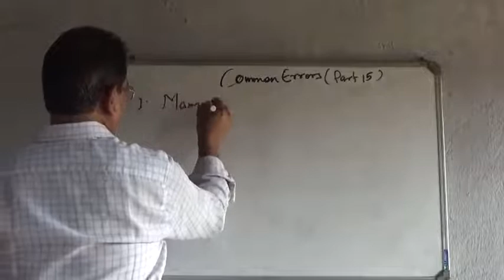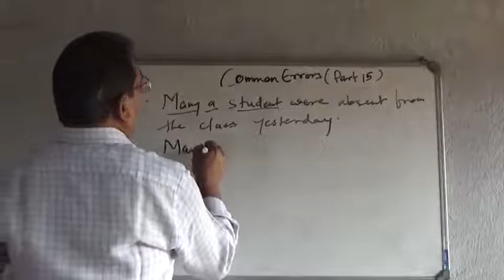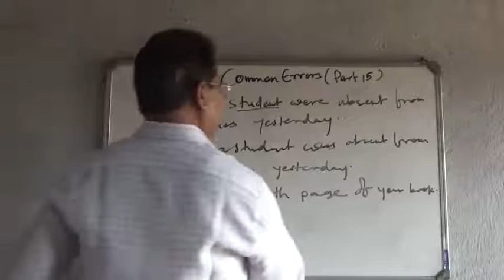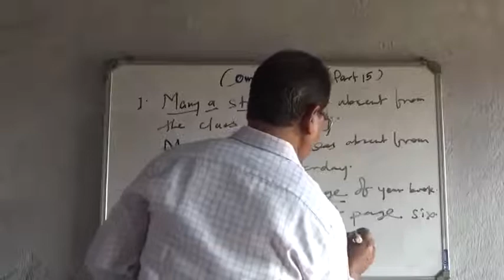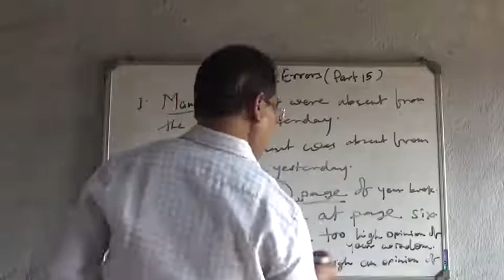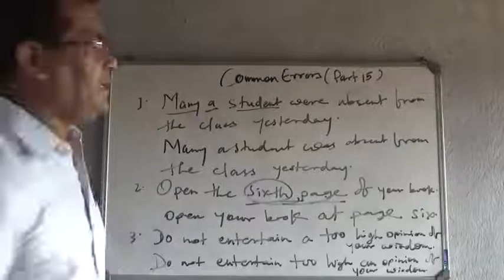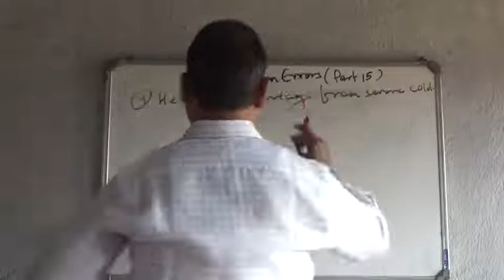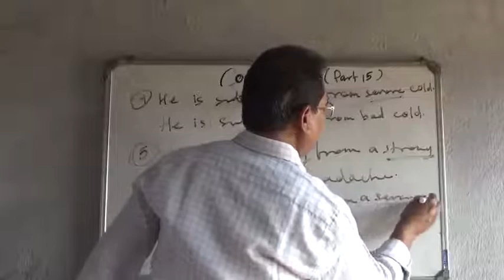Common Errors (Part 15): For all Competitive and Course Exams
Tips for writing correct English